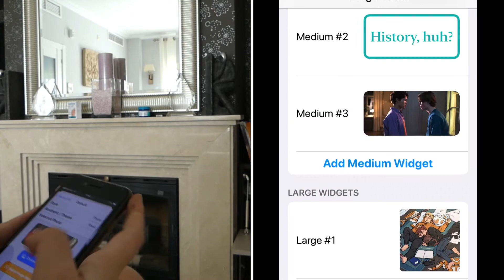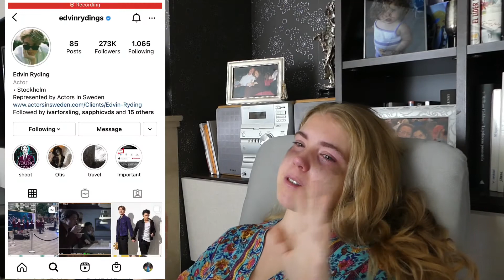Stuff you do when you have book/show hangover | I swear I'll die of embarrassment if only I do these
Hey, everyone!! How are y'all doing?
I made a comedy skit based on everything I've been experiencing these past few days after having finished Young Royals (go watch it on Netflix, please), since I now have a terrible show hangover. I hope I'm not the only one who does these things after watching an amazing show lol.
Tell me down in the comments whether or not you do these things and when was the last time you did them. Did YR mess you up as bad as it did in my case? Future video suggestions are always welcome :)
Hope y'all are fine, stay safe and wear a mask and see y'all next time!
Daily reminder that I love you and you are valid and worthy of the world.